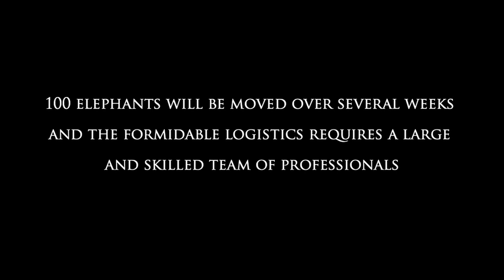Translocating 100 elephants - Sango Elephant Translocation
Over the course of serval months 100 elephants were captured and  translocated from Savè Valley Conservancy in Zimbabwe to repopulate National Parks around the country.
Elephants act as a keystone species across many habitats around Africa and their role in preserving biodiversity is essential.